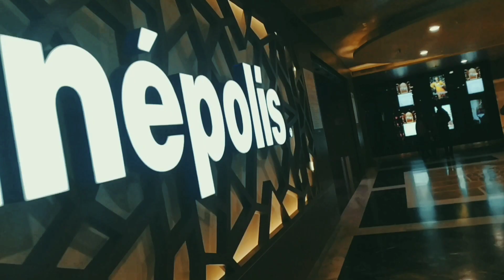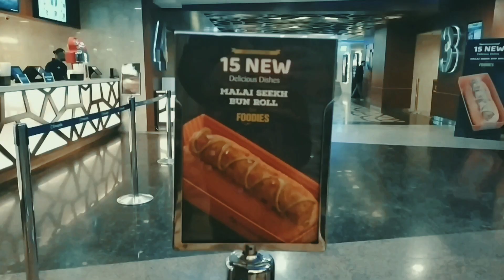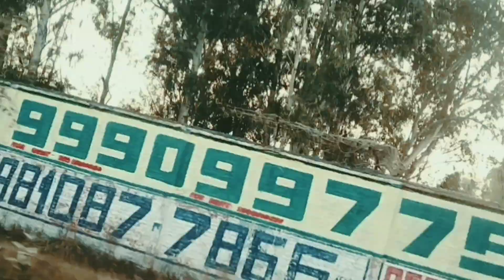|| The Grand Venice Mall || Best Mall In Greater Noida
Hey Guys , so this is our first V-log. It's a small glimpse of our visit to Grand Venice Mall

We will continue making regular content , and lot of cinematic stuff is awaiting ahead.

Click The 🔔 Icon To Get Regular Notification

Edited On Mobile Phone...